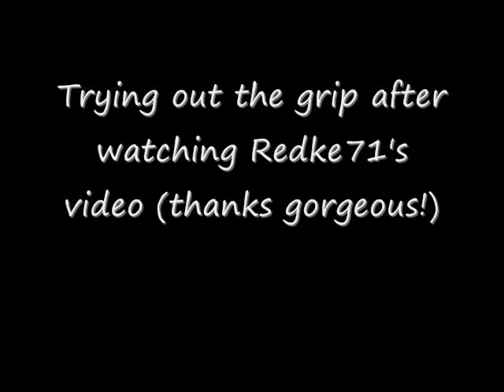Twisted grip handspring 8 Jan 09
I got the twisted grip handspring...I think! Yeah! Acro Polates Pole Fitness Studio Singapore.